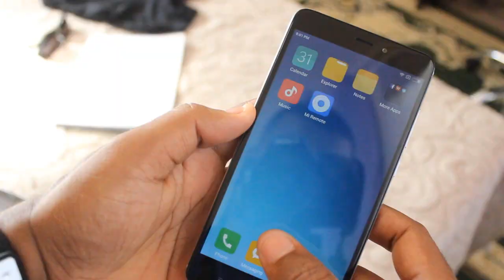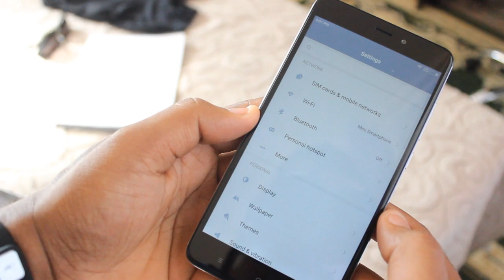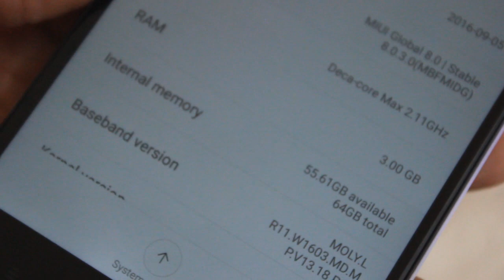XIAOMI REDMI NOTE 4 - 64GB/3GB POR R$ 589,00 - IMPRESSÕES